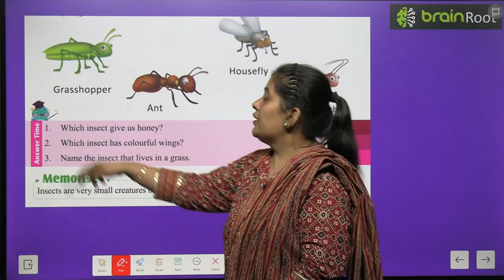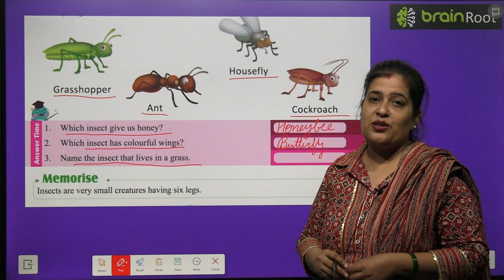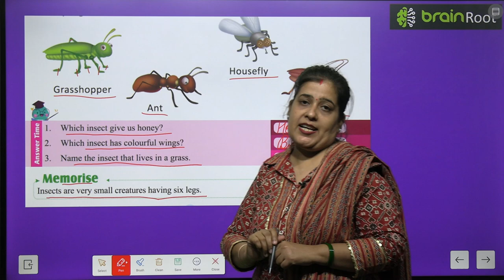BRAIN ROOT PICTURE BOOK B CLASS UKG CHAPTER 23 CREEPY CRAWLY CREATURES